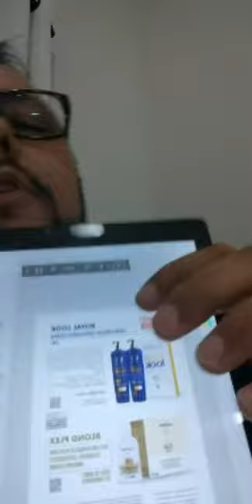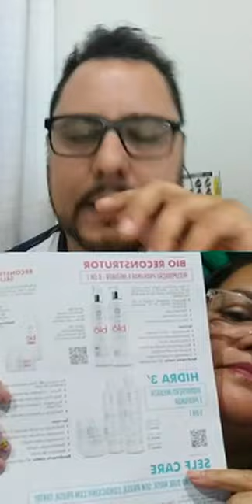INSTA LIVE SOBRE ALISAMENTO 30/03 - RODOLFO MARQUES E FLAVIA ANDRADE PARTE 1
Tudo sobre Alisamento e desvendando os segredo é dúvidas da Royal Look Parte 1